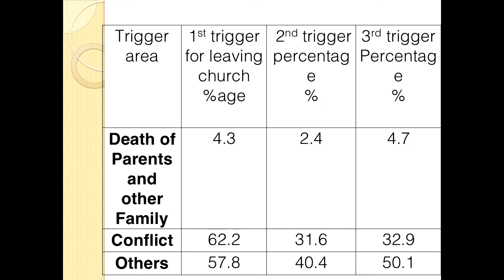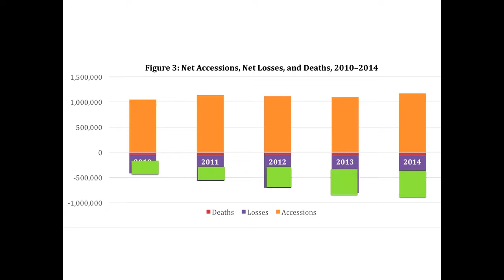Sam Ngui - Preach Out - SEC Camp Meeting 2016